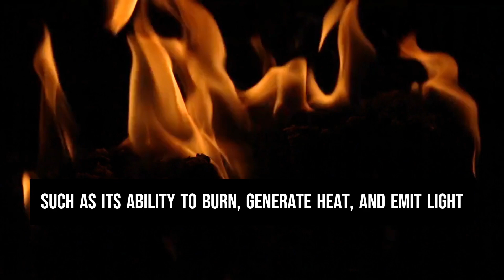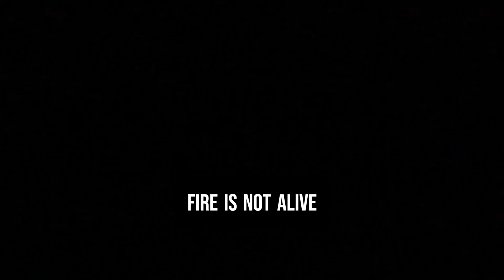Ignite Your Curiosity with These Incredible Fire Facts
Explore the fascinating world of science and nature.
In this video, we're diving into the mesmerizing and unpredictable realm of fire.

Fire has played a pivotal role in human history, and there's more to it than meets the eye.

Here are Incredible facts about fire that will ignite your curiosity!

 for more mind-blowing science content !!!

Stock Footages and Images Used (Pexels.com / Pixabay.com)